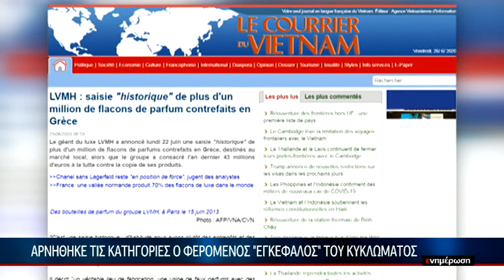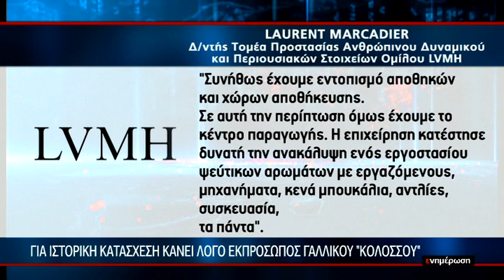Ελεύθερος και ο 7ος κατηγορούμενος για την υπόθεση με τα ¨μαϊμού¨ αρώματα